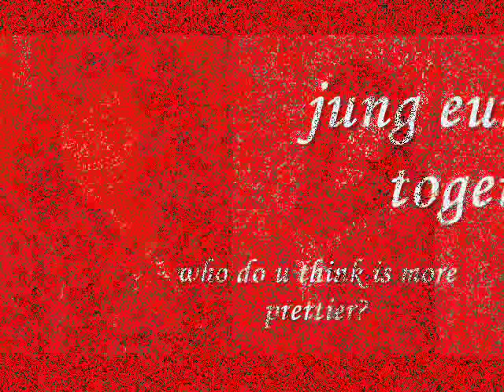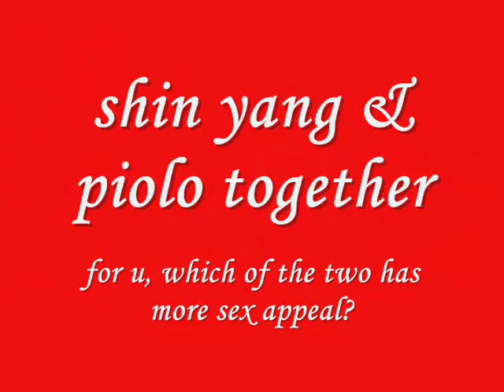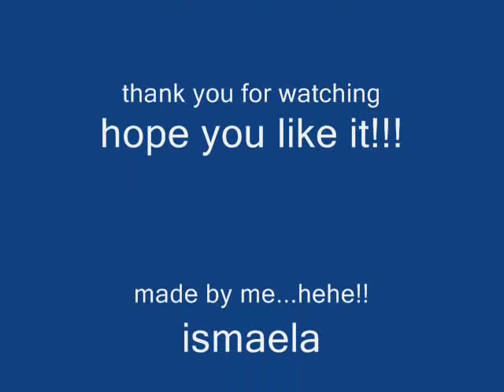lovers in paris:korea & philippines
this video has the pictures of the main cast of lovers in paris korea & phil...